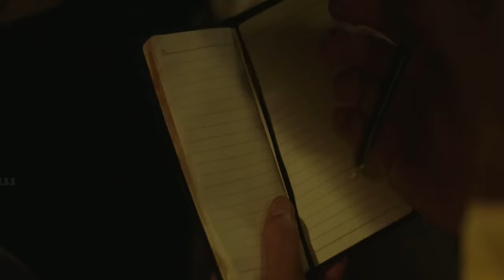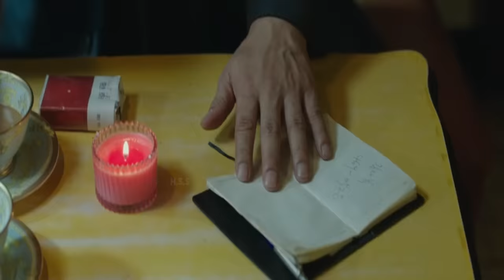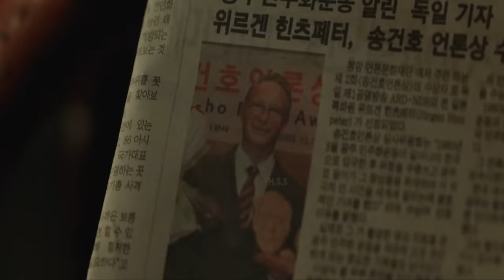A Taxi Driver / True Motivational Movie Explained In Hindi & Urdu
Credits
Distributed by
Showbox

Production company
The Lamp

Directed by
Jang Hoon

Written by
Eom Yu-na

Produced by
Park Un-kyoung
Han Seung-ryeong

Starring
Song Kang-ho
Thomas Kretschmann
Yoo Hae-jin
Ryu Jun-yeol
Park Hyuk-kwon
Choi Gwi-hwa

Cinematography
Go Nak-seon

Edited by
Kim Sang-bum
Kim Jae-bum

Jo Yeong-wook